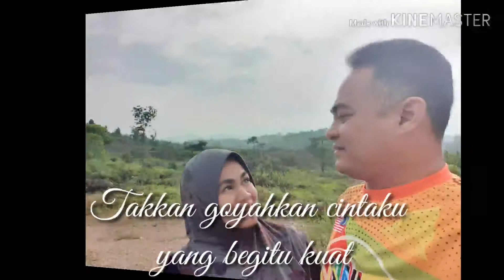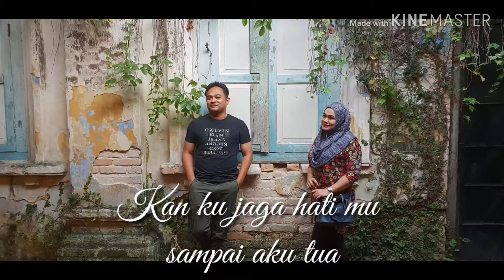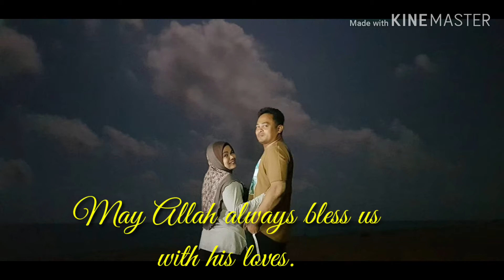Our 23rd anniversary on Oct 2019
Endless love 💞